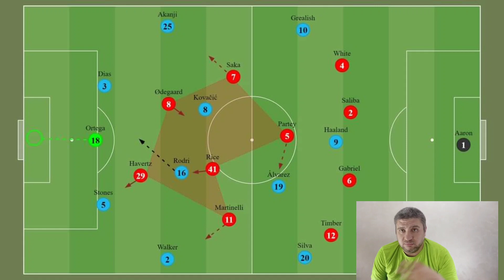ارسنال مانشستر سيتي ارتيتا والضغط العالي كما يجب ان يكون